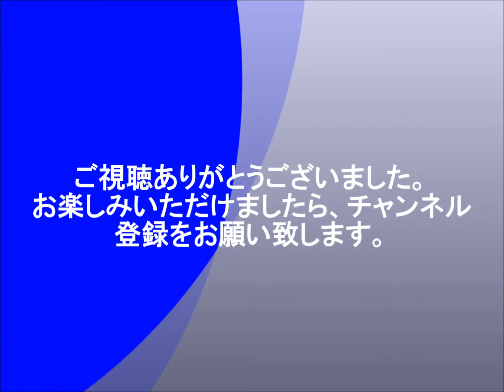【テニス】『ATPファイナルズ』錦織圭、14位へ後退 ランキング発表!!!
『ATPワールドツアー・ファイナルズ』の出場をかけた【ATP Race to London】（最終戦出場ランキング）の発表、錦織圭の今季成績。